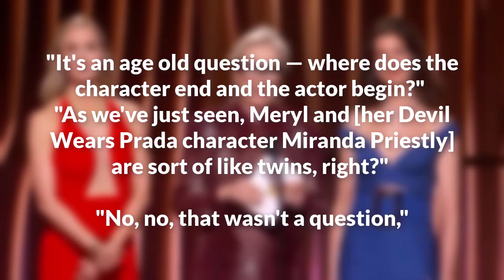Anne Hathaway and Emily Blunt Troll Meryl Streep in Devil Wears Prada SAG Awards Reunion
The Devil Wears Prada costars Meryl Streep, Anne Hathaway and Emily Blunt reunited Saturday at the 2024 SAG Awards to present the award for male actor in a comedy series.